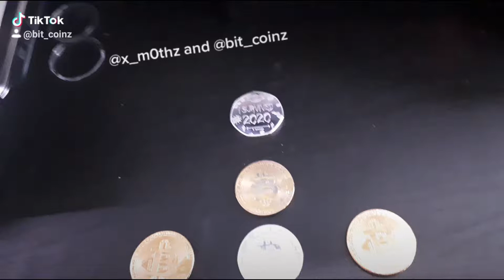I survived 2020 coin!